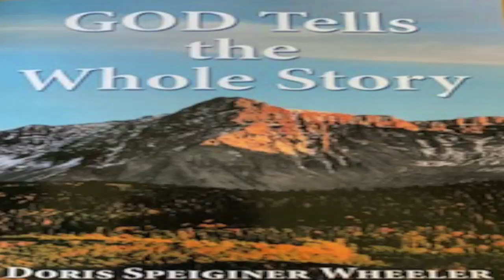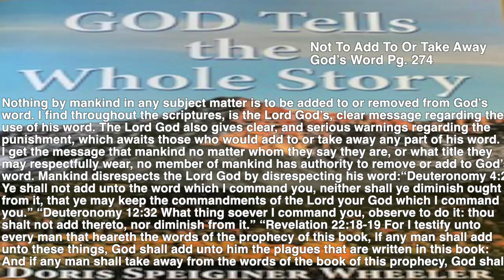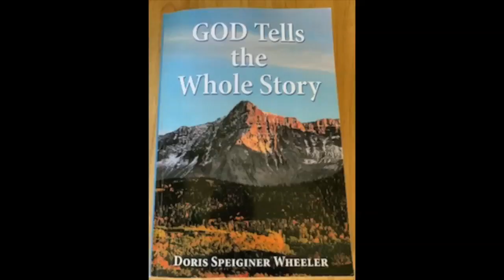Not To Add To Or Take Away God’s Word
Not To Add To Or Take Away God’s Word: Nothing by mankind in any subject matter is to be added to or removed from God’s word…